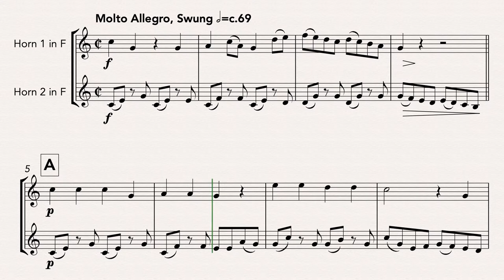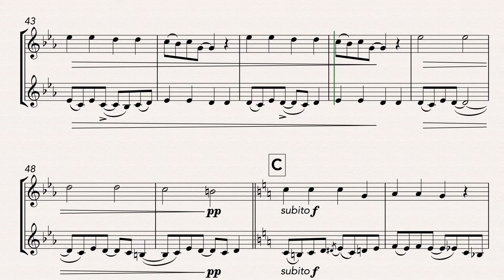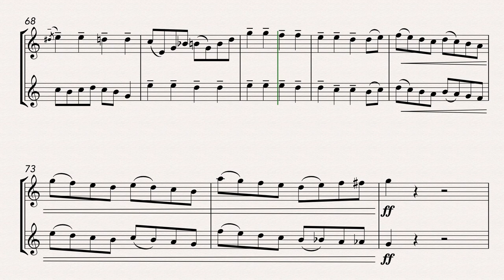Old MacDonald’s Swingin’ Farm (French Horn Duet)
A jazzy take on this classic children’s tune!